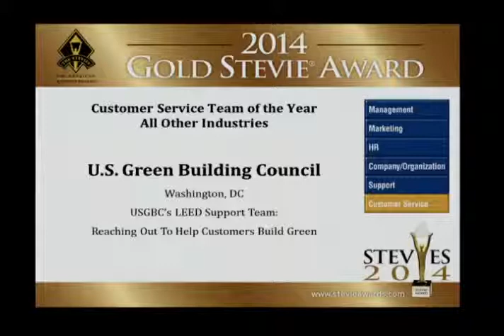U.S. Green Building Council wins a Gold Stevie Award in The 2014 American Business Awards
The first group of Stevie Award winners in The 2014 (12th Annual) American Business Awards, the U.S.A.'s premier business awards program, ere announced and presented on Friday, June 13 at the Fairmont Millennium Park Hotel in Chicago, Illinois.  The second group of winners will be announced at a ceremony at the Palace Hotel in San Francisco on September 12.